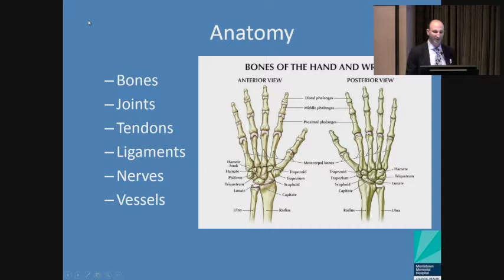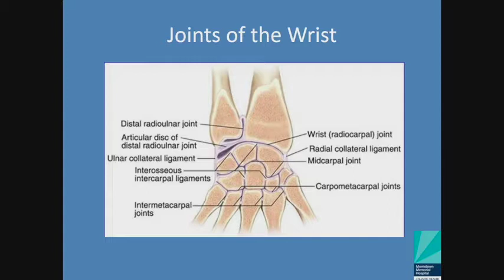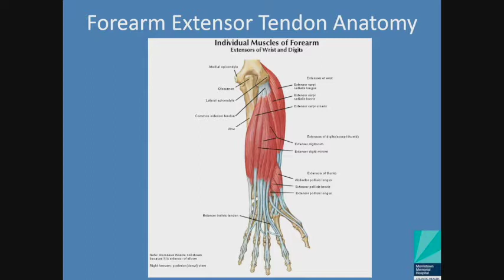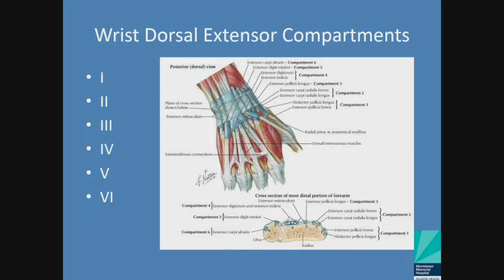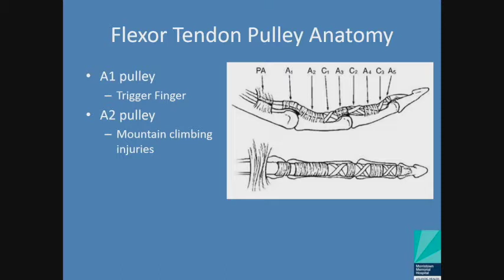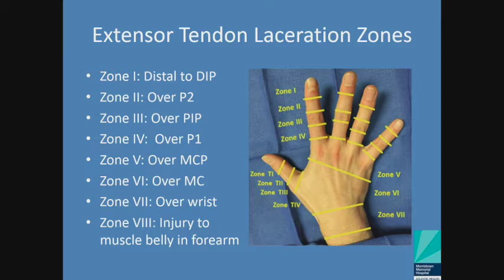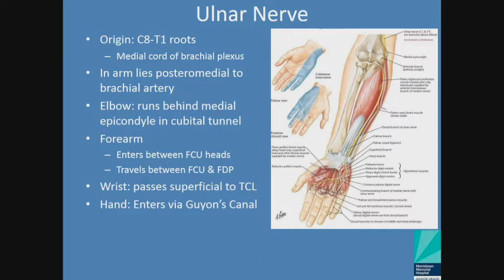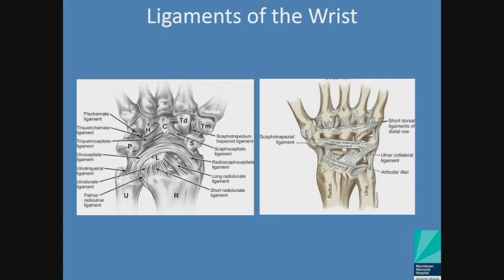Evaluation & Management of arthritis of the Wrist and Hand: Michael Baskies, MD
Dr. Michael Baskies, a well-known fellowship trained hand specialist who practices at Morristown Medical Center describes evaluation and management principles for basal joint arthritis and addresses surgical options currently available to treat this injury.

Learning Objectives:
1. Define basal joint arthritis.
2. Describe injections and bracing for basal joint arthritis.
3. Discuss surgical options for basal joint arthritis.

With over 100 Orthopedic Surgeons covering 9 subspecialties, Morristown Medical Center is ranked 34th in the nation for orthopedic care and #1 hospital in NJ by U.S. News and World Report. Morristown Orthopedics was recognized by Healthgrades with 5 stars in hip and knee replacement, hip fractures, and spine fusion, and as Becker’s 100 hospitals and health systems with great orthopedics programs. Morristown Orthopedics performed over 11,000 cases in 2019 - including 3,360 total joint replacement and 2,000 spine procedures, good for the most total joint replacements performed in New Jersey.
A nationally-recognized leader in cardiology, orthopedics, nursing, critical care and geriatrics, Morristown Medical Center is the only hospital in New Jersey named one of America’s ‘50 Best Hospitals’ for four consecutive years by Healthgrades. We’re also rated the number one hospital in the state by both U.S. News & World Report and Castle Connolly, named one of the World’s Best Hospitals (the 28th best hospital in the United States and number one in NJ) by Newsweek, and included on Becker's Healthcare 2019 list of "100 Great Hospitals in America.” In addition, Leapfrog recognized us with an “A” hospital safety grade – its highest – eight consecutive times, and the Centers for Medicare and Medicaid Services awarded us again with its highest five-star rating in 2019.
Morristown Medical Center is a Magnet Hospital for Excellence in Nursing Service, the highest level of recognition achievable from the American Nurses Credentialing Center for facilities that provide acute care services. We’re also designated a Level I Regional Trauma Center by the American College of Surgeons and a Level II by the State of NJ.